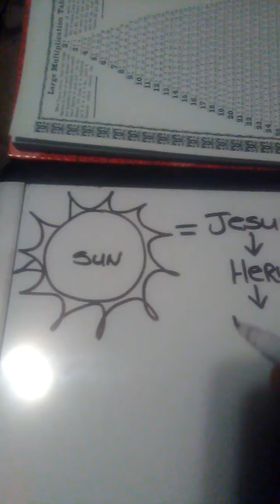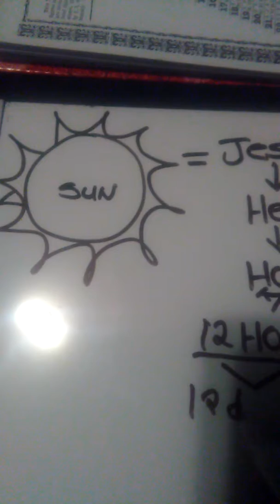Jesus is the Sun of God ⛅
Jesus is the Sun Simple and plain